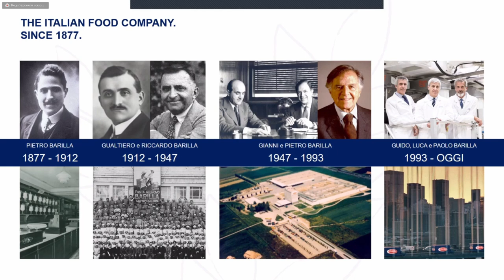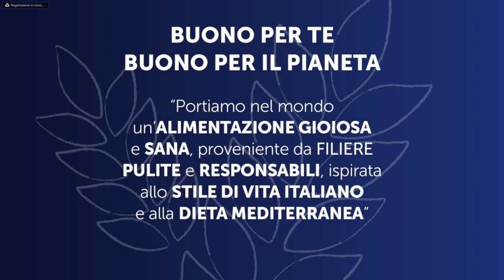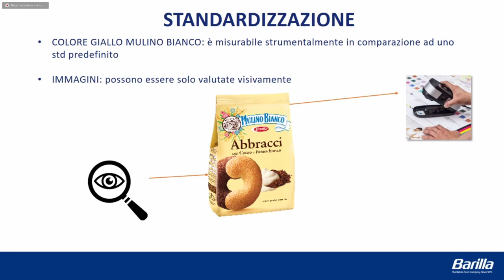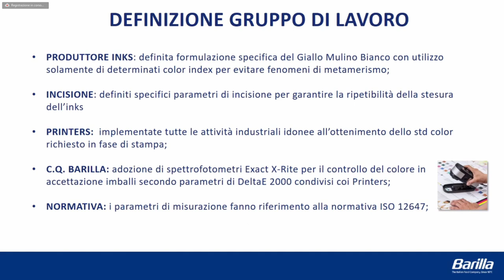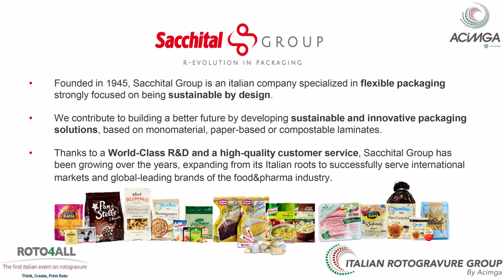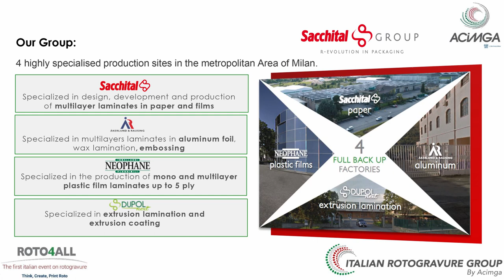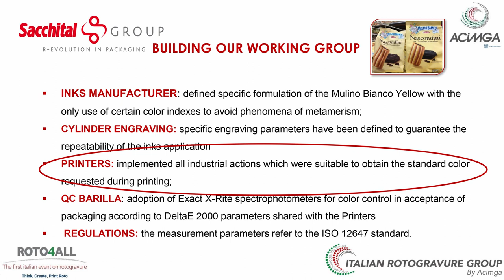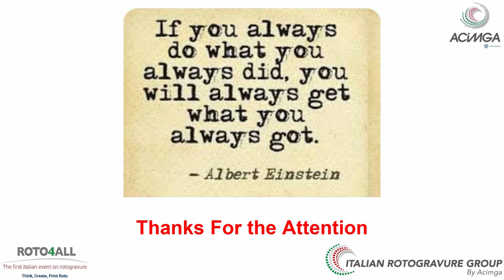La Case History di successo con Barilla G. & R. Fratelli SpA e Sacchital Group a Roto4All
Alessandro Guatelli (Barilla G. & R. Fratelli SpA) e Felice Ursino (Sacchital Group) illustrano un caso di collaborazione tra stampatore e brand owner.